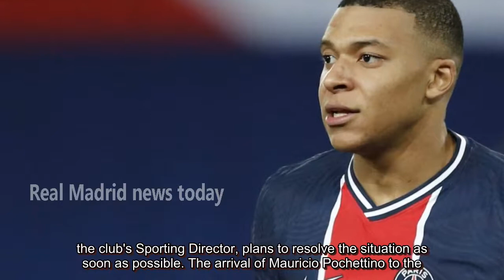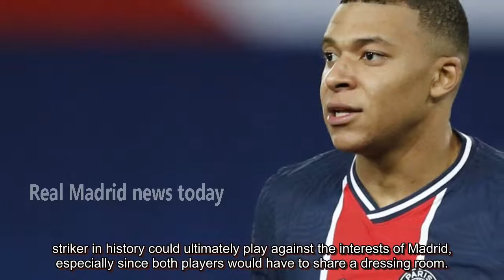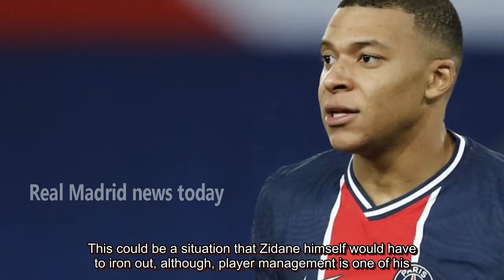The race to sign Mbappé heats up - news today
According to L'Équipe, PSG intend to renew Mbappé's deal, with Liverpool interested. Zidane's compliment to Benzema ("The best French forward of all time") may affect a move. This year will be an important one in dictating the future of Kylian Mbappé and all the parties involved, including Real Madrid, know it. According to French out...